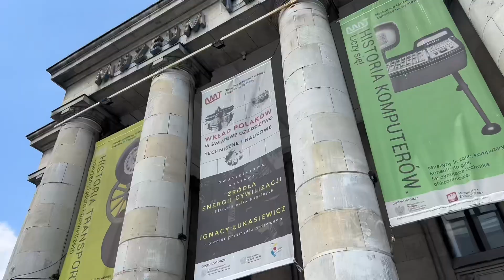METRO: ROZDZIAŁ IV - MI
Czwarty rozdział wyprawy linią metra MI.